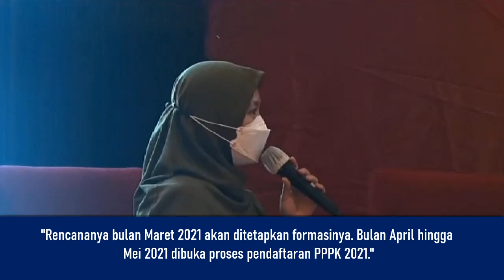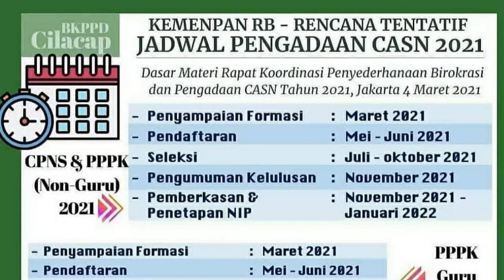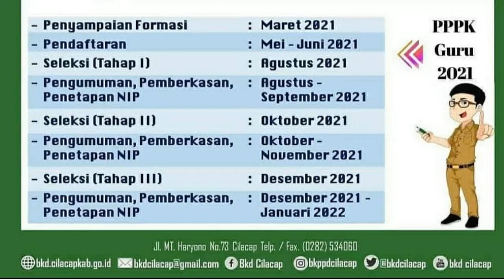FORMASI PPPK 2021 SEGERA DIUMUMKAN, INI KEBUTUHAN DAN JADWAL SELEKSI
Formasi PPPK akan diumumkan maret ini, inilah jadwal seleksi tahap 1, 2, dan 3.